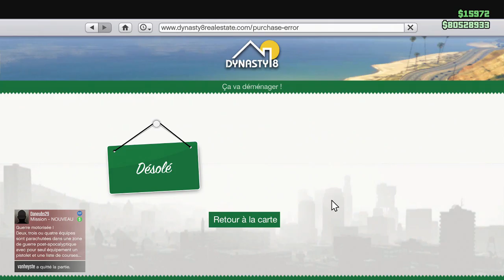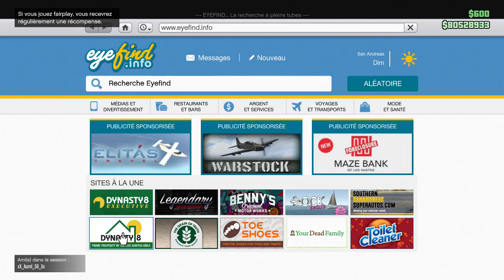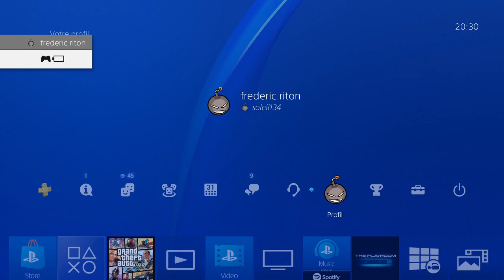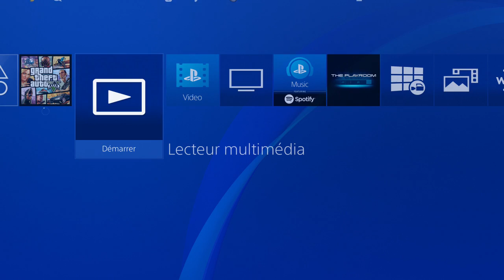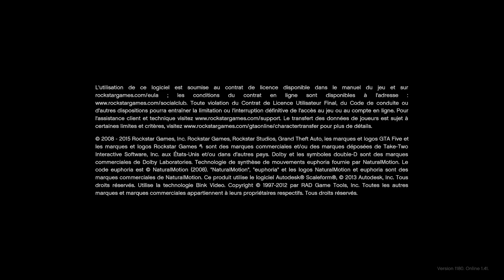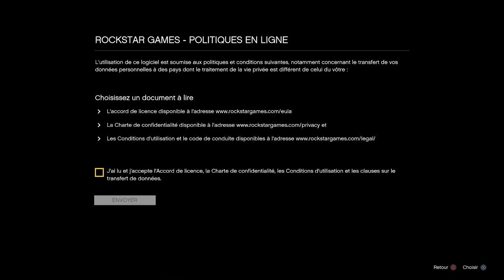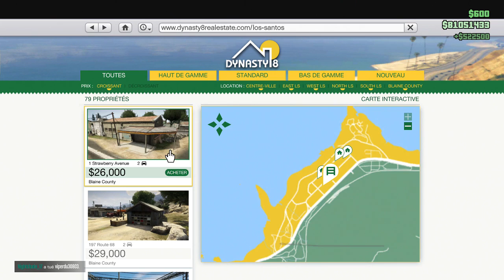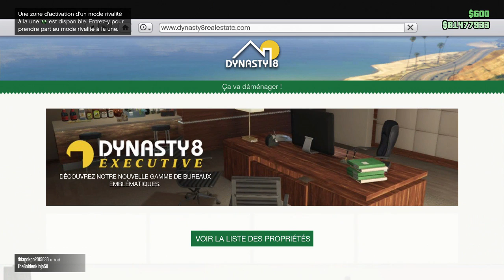GLITCH SOLO APPARTEMENT 1.41 1M400 $ EN 10 MIN GTA5 ONLINE PS4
-1- xxxerreur xxx AVEC 5$
-2- REDBULL 2$
-3-
-4-
-5-